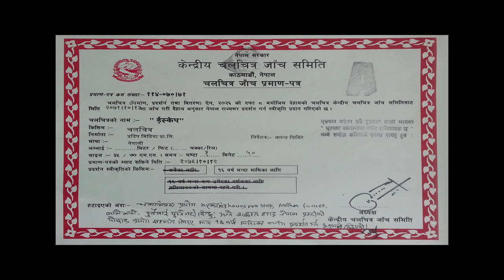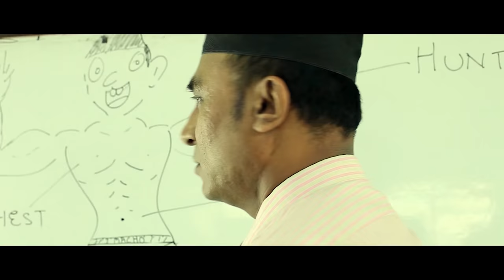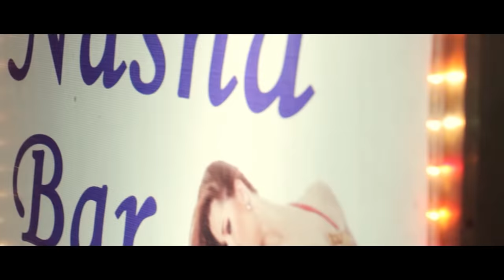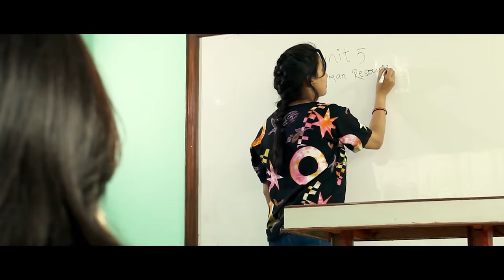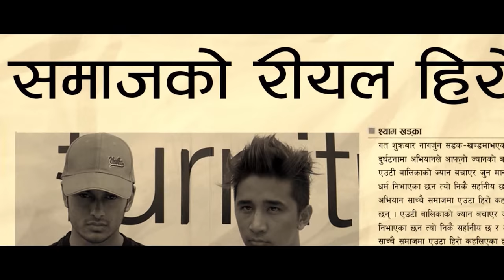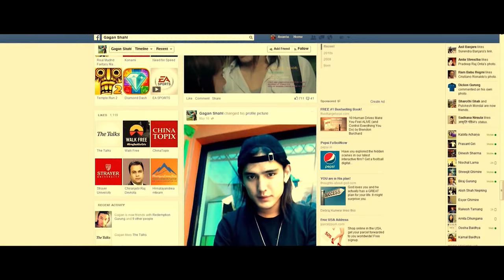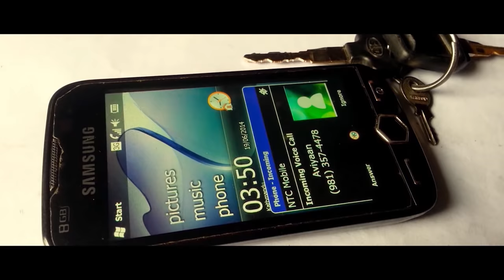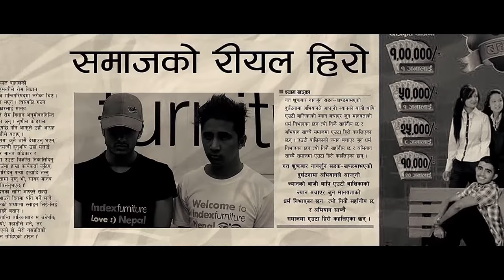ESCAPE | New Nepali Full Movie 2019/2075 | Pradeep Khadka, Kamal Shrestha, Reema BC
Pradeep Media Presents!
A Film By ANANTA GHIMIRE
Nepali Movie  ESCAPE

Cast: Pradeep Khadka, Kamal Shrestha, Reema BC, Mukta Acharya, Santosh K Karki, Nischal Kharel, Nischal Lama, Bishnu Subedi, Rashmi Bhatta, Ramesh Sitaula
Story/Script: Pradeep Khadka
Producer: Kamal Shrestha
Executive Producer: Amita Dhungana
Direction: Ananta Ghimire